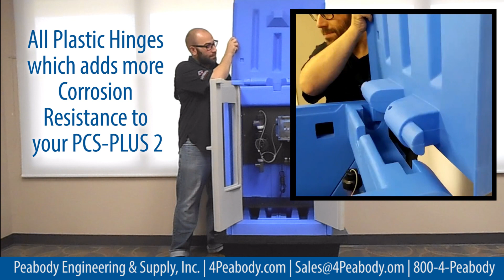A Moment of Tanks - PCS-PLUS 2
If you are familiar with our line of PCS - Pump Containment Enclosures then you are going to love this new addition to the line - our PCS-PLUS 2.

This 5 Piece Enclosure System is designed to safely secure your chemical feed pumps:
→LDPE Construction
→With more space
→Lockable front doors to secure your equipment from unauthorized access
→Dual Windows for easy visual assessment of pumps inside
→Integral Hinge design with all non-metallic corrosion-resistant components
These are just a few of the features that make the "PLUS" Enclosure an outstanding product to handle larger chemical feed pump size or multiple pumps in one enclosure.